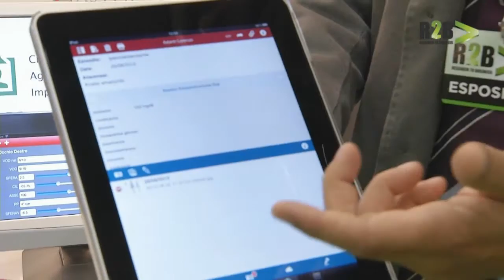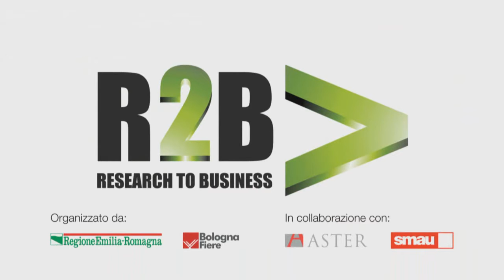R2B2013 - REnuVo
REnuVo realizza e distribuisce iDoctorPad, una soluzione mobile e cloud completa per migliorare il lavoro di singoli medici e di strutture sanitarie di ogni dimensione. Presto iDoctorPad sarà affiancato da altre applicazioni pensate per il mondo professionale e commercializzate con modelli di business innovativi. RenuVo, inoltre, aiuta piccole e grandi imprese a realizzare progetti di cambiamento operativo e tecnologico supportando ogni fase, dall'ideazione allo sviluppo, fino alla commercializzazione.